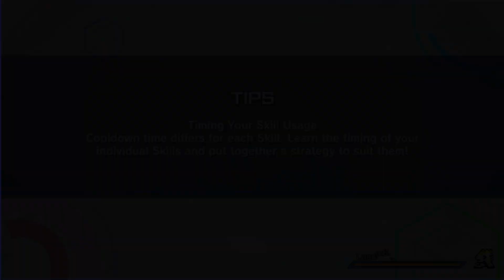Digimon Rearise S2: Act 7 - Chasing the Shadow of an Angel! Joining Forces with Sara [JP🔊 / 🔼Dialog]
Digimon Rearise: Season 2 - Act 7

PREMISE
A visual novel set in the Near Future where Digimon and Humans have interacted in the past, but as time has passed have been mostly forgotten by humans.

One day a Digimon makes its way on to the protagonist (Kakedashi) smart phone. The Digital World and Real World begin to interact with each other again.

The protagonist (Kakedashi) will occasionally have 2 choices in dialog boxes. While they don't change the story as whole, once in a while a reaction will change and that can be entertaining.

TRIVIA
Kakedashi is Japanese for Novice and was one of many default names given.

GAMEPLAY NOTES
Game Audio: Japanese
Dialog Selection: Top
Battle Gameplay: None
Level Gameplay: None
Visual Novel Gameplay: Yes

SPOILER INFROMATION
These Videos are intended to be watched in a particular order, to avoid spoilers do not skip around.

AGE RATING
The game was rated E10+ by the ESRB on Google Play, however Inside the game they expected the player to be 14+.